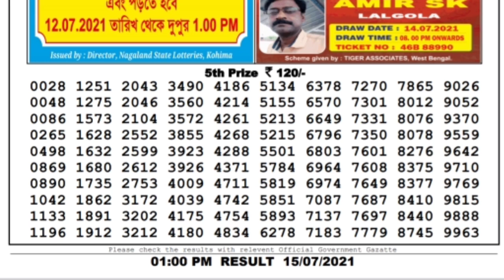Lottery Sambad Lottery Live 1pm 15.07.21 Nagaland Lottery Live